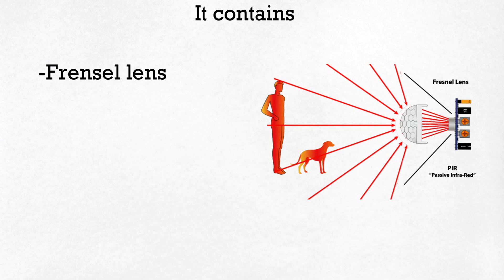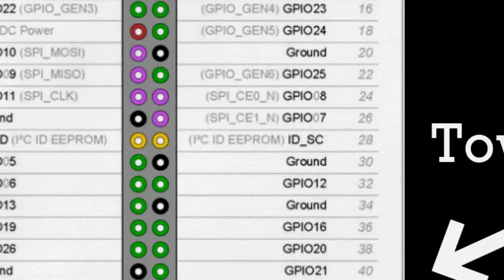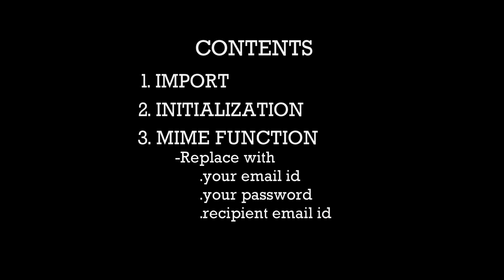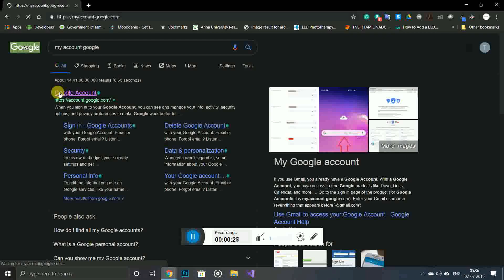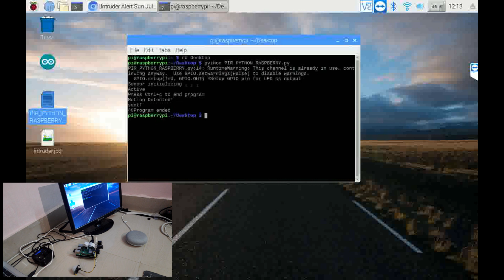Pir Sensor: Intruder Alert mini project(in Tamil)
commands

 cd program_file_full_location
 for ex.      cd Desktop
 python filename.py
 for ex.      python PIR_PYTHON_RASPBERRY.py

 changes to be made in the program
 replace with your mail password

command that can be modified in the program     " call("raspistill -o -q 50 intruder.jpg",shell=True) "

lower your camera quality by using q with any value between 0 to 100 "-q 50"same for  height and width